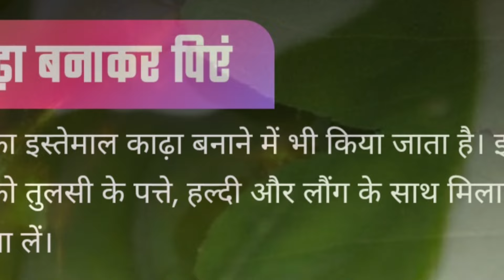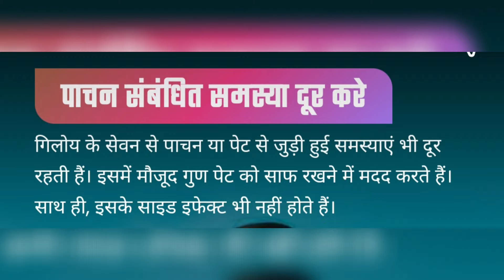गिलोय को इन तरीकों से खाएं, दूर रहेगी बीमारियां